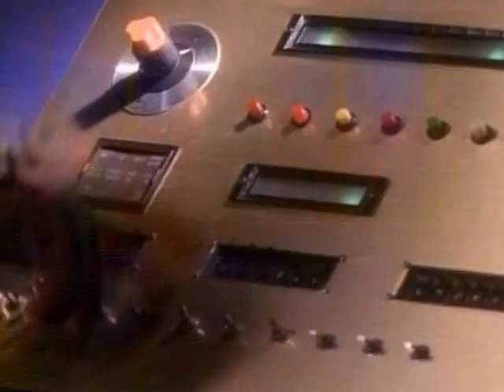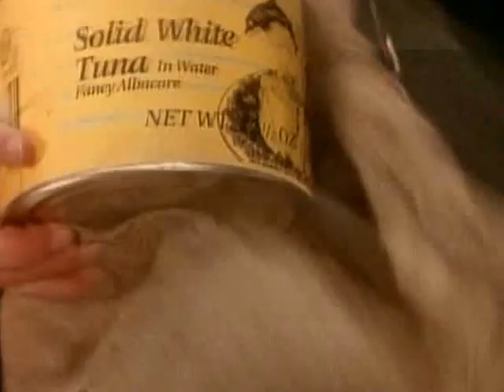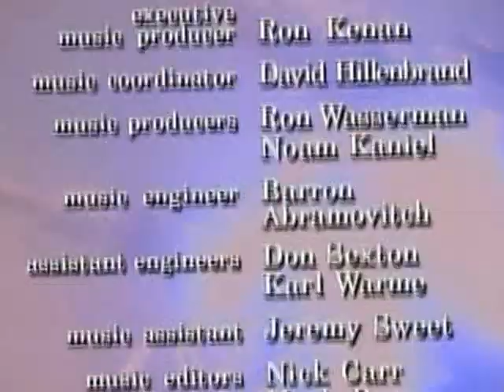Power Rangers Migthy Morphin Capitulo 44 El pez venenoso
Jason, Zack y Trini van de buceo. Ellos invitaron a Billy, pero el rechaza la invitación ya que le trae malos recuerdos de su infancia, ya que cuando él era pequeño un pez le mordió el dedo, desde entonces le tiene miedo a los animales acuáticos. Rita se aprovecha de ese miedo enviando a oxic Goo-Fish, el Blue Ranger debe superar su fobia para derrotar al monstruo.